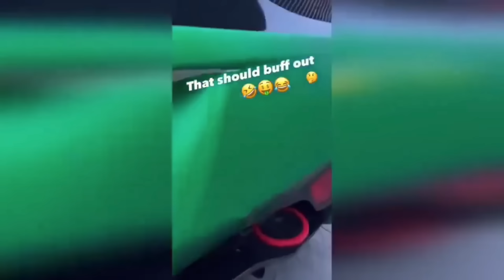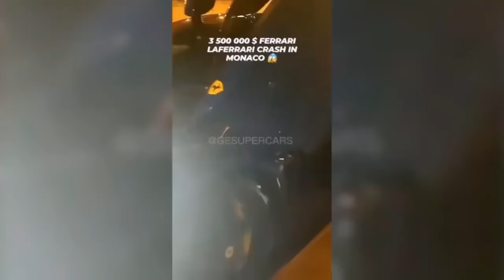Expensive Supercars Fails / Wins Compilation | Best of Driving Caught on Camera 2024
People crashing super expensive cars and failing
Majestic Motors